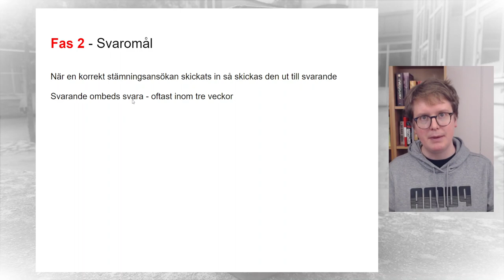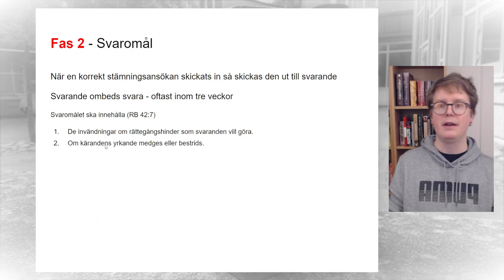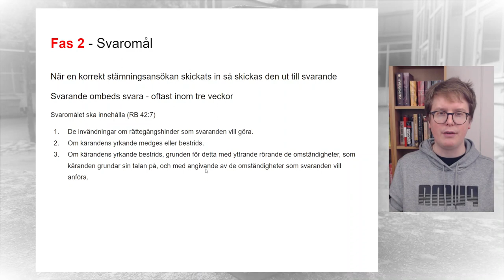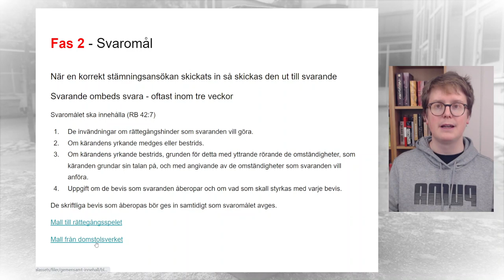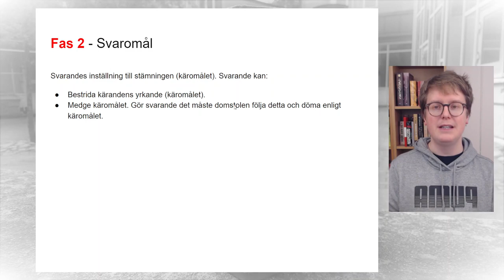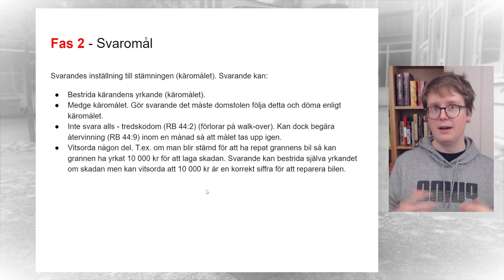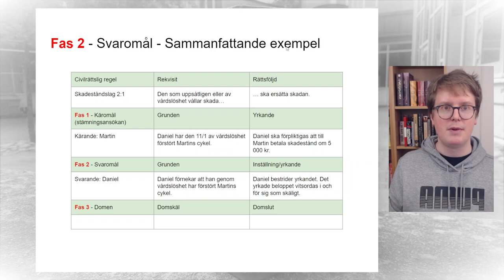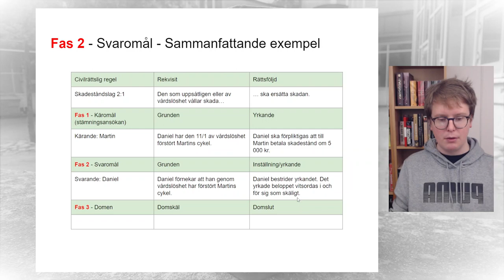Processrätt 2 - Dispositiva tvistemål - Del 3 - Svaromål